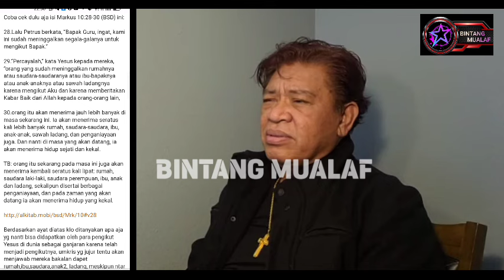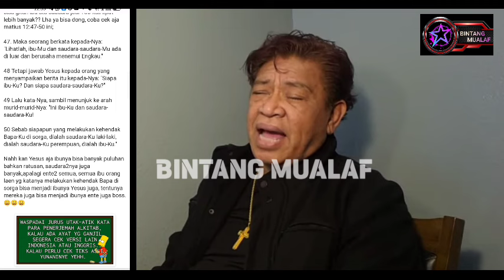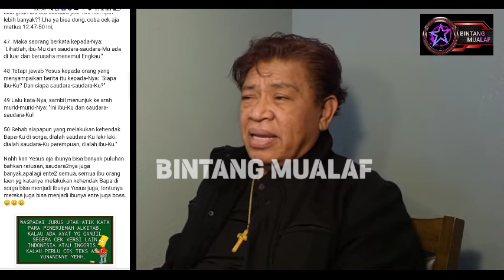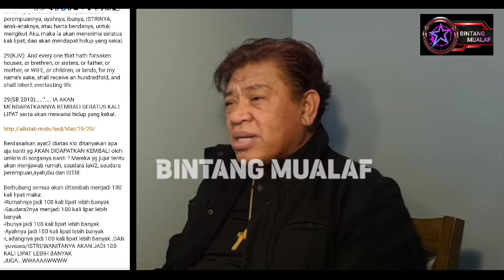FITNAHAN SAIFUDIN IBRAHIM DIBUNGKAM OLEH MUALAF JOHN LBF